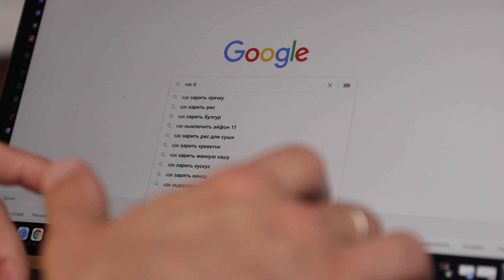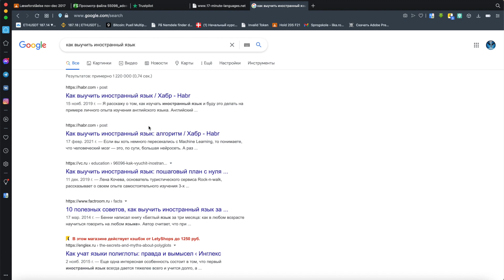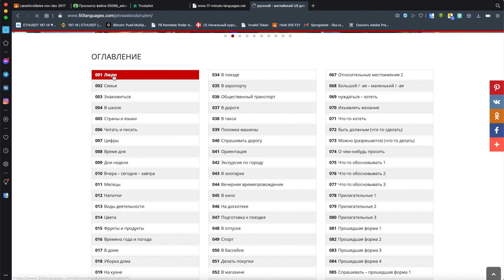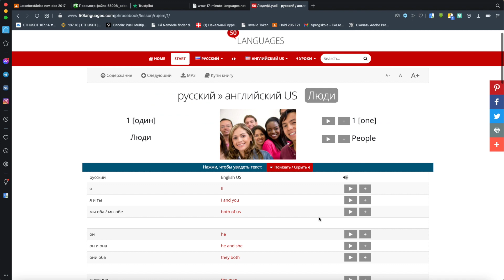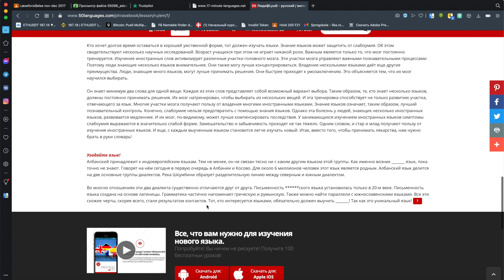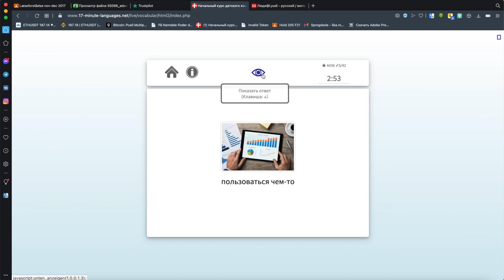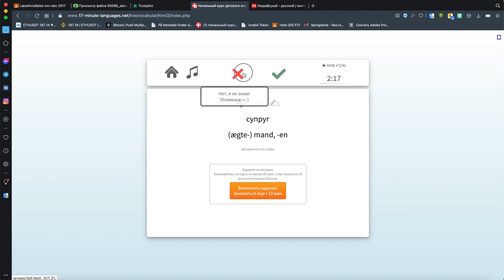КАК ТУПОМУ ВЫУЧИТЬ ЛЮБОЙ ИНОСТРАННЫЙ ЯЗЫК?!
Решили начать изучение иностранного языка, но не знаете в каком направлении сделать первый шаг? Тогда вы пришли по адресу! Специально для вас были отобраны лучшие материалы для успешного самостоятельного изучения иностранных языков и представлены пошагово в виде онлайн уроков.

А может быть вы изучали иностранный язык в школе, но ничего не помните, и решили начать с нуля? Тогда вы сможете изучить представленные здесь уроки в 2-3 раза быстрее, и двигаться дальше!